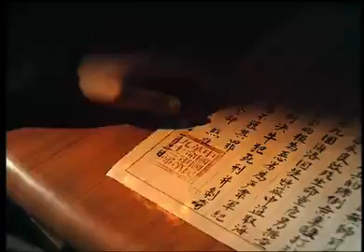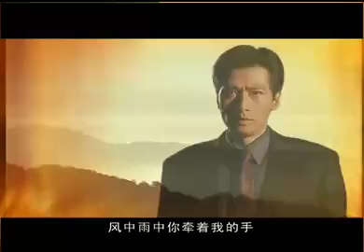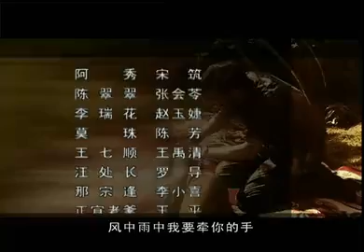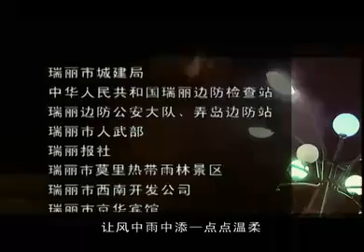血染金三角18#犯罪#劇情#警匪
我國首部反映國民黨軍隊在金三角的連續劇。